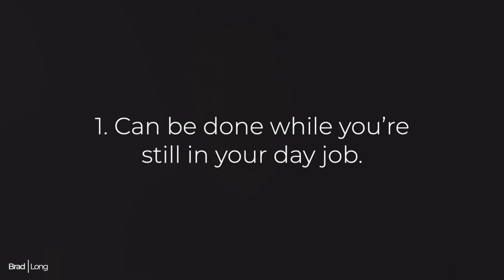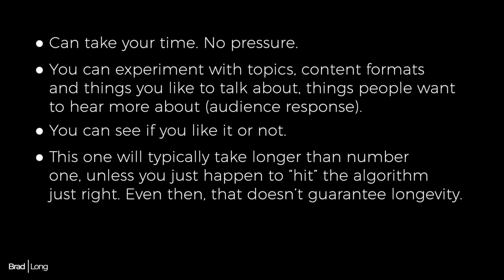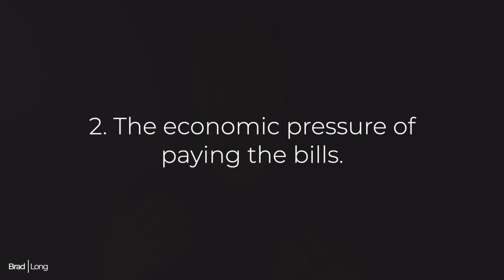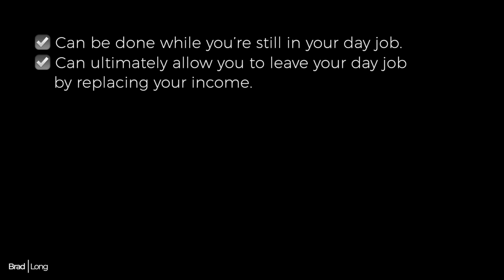2 Best Side Hustles To Help You QUIT YOUR JOB! | Brad Long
👉 Take the FREE QUIZ: "What Type Of Online Business Is Right For You?"

👉 Start and grow an online business even if you have zero ideas

👉 Obliterate debt and move toward FI with my FREE 8 Steps To Erase Debt/ The Foundations Of Financial Independence Workshop

👉 Download my FREE "Basics of Bitcoin" guide and get started safely investing in the cryptocurrency space

Today I’m covering 2 side hustles I started WHILE I was still in corporate America and how you can start them in your spare time, too. These both provided me a no-pressure way to start learning how to make extra money AND to learn new skills that I've been able to monetize into a full-time business!

The MacArthur Study Bible
The 4-Hour Workweek
7 Habits Of Highly Effective People
The Cashflow Quadrant
Your Money Or Your Life
Early Retirement Extreme
The Millionaire Next Door
The Total Money Makeover
Rich Dad, Poor Dad
Playing With FIRE
The Go Giver
$100 Million Offers

iPhone 13 PRO
Rode Shotgun Mic
Shure SM7b Mic
Cloudflare Mic Level Booster For SM7b
Universal Audio Apollo Twin
13” MacBook Pro
Rode Swivel Arm Mic Boom Stand
Camera Lights

⏱  TIMESTAMPS
0:00 The final straw
0:40 The good news
1:12 Side hustle #1
2:18 Side hustle #2
3:15 Affiliate marketing
3:25 Ad revenue
4:04 The benefits of starting while you still have a job
4:24 What you're ACTUALLY doing when you start a side hustle
5:50 An excellent resource for getting started
6:19 The most important idea is this...

Kajabi (best online business platform!! FREE 30 day trial)

*None of this information is meant to be taken as investment advice. The video is accurate as of the posting date but may not be accurate in the future.